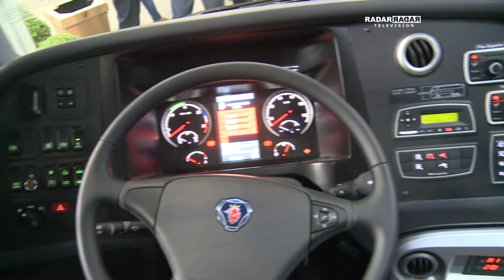Radar Television com Otavio Neto - Marcopolo na Transpúblico 2017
Fabricante de carrocerias de ônibus e líder no Brasil, a MARCOPOLO também esteve presente na Transpúblico e aproveitou a oportunidade para expor seu mais recente lançamento para o segmento urbano, o ônibus Torino S.

Quem visitou a empresa no evento pode conferir ainda os modelos Marcopolo Viale BRT e o Paradiso 1800 Double Decker.

Confira uma entrevista com Paulo Corso, Diretor Comercial e Marketing da MARCOPOLO, que explicou as características destes veículos da empresa.